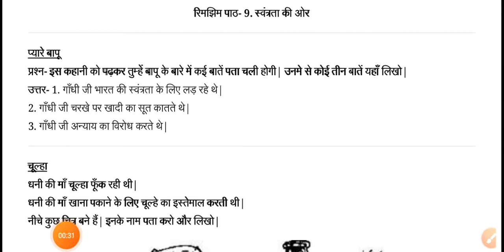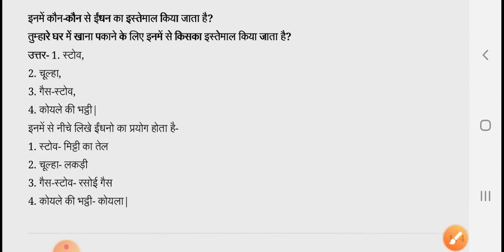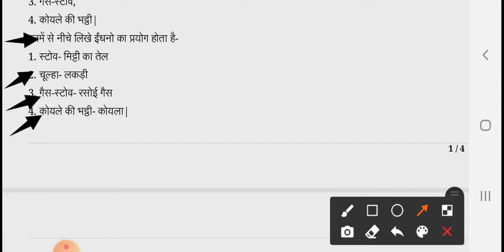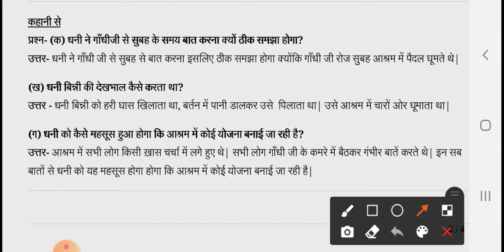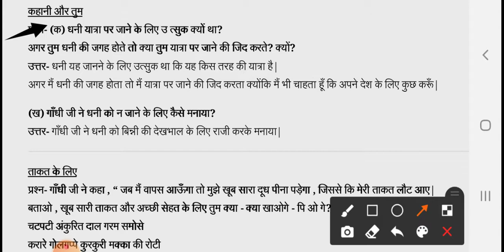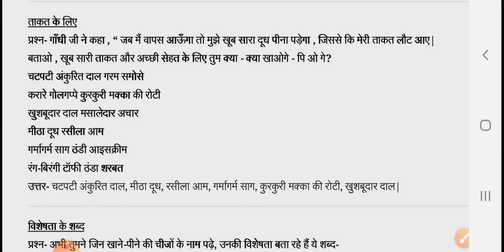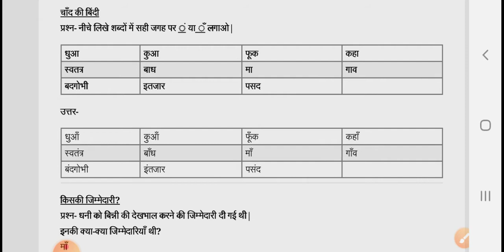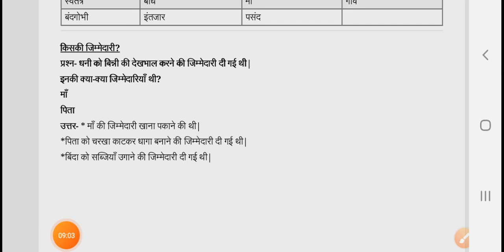EM (STD-4) HINDI (CH-9) PART-2 (02/12/2020)